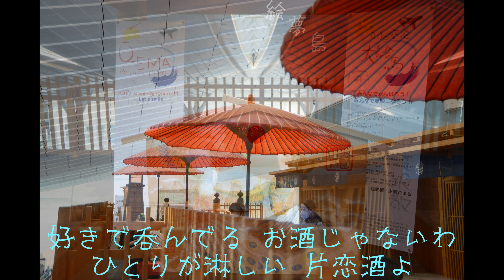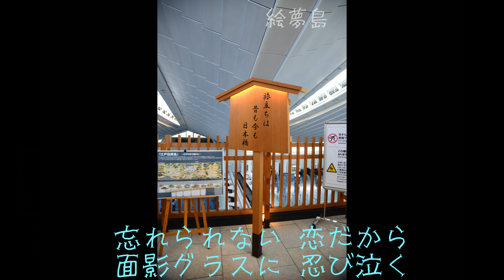「片恋酒」(1984) 宮史郎 ４ｋ羽田空港国際線ターミナル 手打ち歌詞付き 島本光弘 絵夢島/PIXTA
先日行った羽田空港国際線ターミナル、日本橋の写真とコラボしてみました。サックスシリーズ５７２曲目になります。
(宮史郎：本名は宮崎芳郎。兵庫県加西市広原町生まれ。血液型はA型。
姫路市のキャバレーで働きながら1959年、自主制作で「男の花道」を発売。
1961年、拠点を大阪に移し、当時、流行していたボーイズ形態の音曲漫才[注釈 1]スパローボーイズを結成。
1963年、宮五郎（史郎の兄）・並木ひろしと共に音曲漫才ぴんからトリオを結成。グループ名の由来は「ピンからトリを」からである。
1972年、東宝芸能所有の大阪梅田の演芸場『トップホットシアター』に出演していた時期に自主制作したレコード「女のみち」が、有線放送と地道な営業から火が付き420万枚[1]を売り上げ、続いて発売された「女のねがい」が170万枚[1]、「女のゆめ」が80万枚[1]と大ヒットした。
また、これ以後漫才から歌謡コーラスグループに移行。殿さまキングスや平和勝次とダークホースなどのボーイズ+音曲漫才浪曲出身のグループ演歌が昭和50年代前半までブームとなった。
1973年にぴんからトリオから並木ひろしが脱退し、グループ名をぴんから兄弟に改名。同年、第15回日本レコード大賞で日本コロムビア株式会社が大衆ヒット賞を受賞、代表して「女のねがい」を披露した。第24回NHK紅白歌合戦にも出演して「女のみち」を披露した。by wikipedia)
サックスと写真で倖わせ紡ぐ「絵夢島/PIXTA」